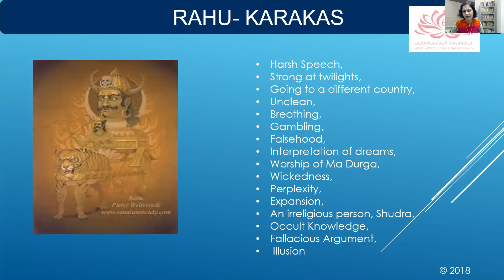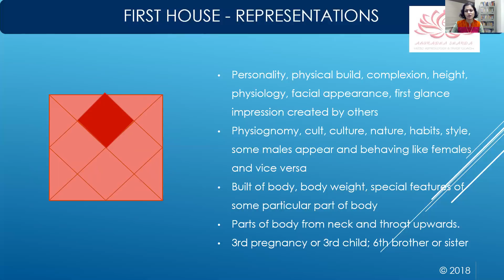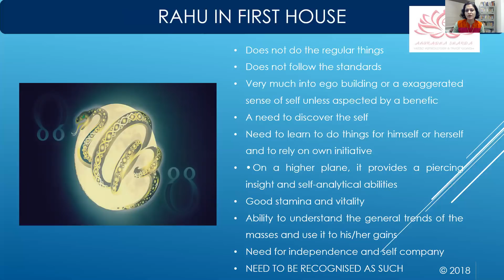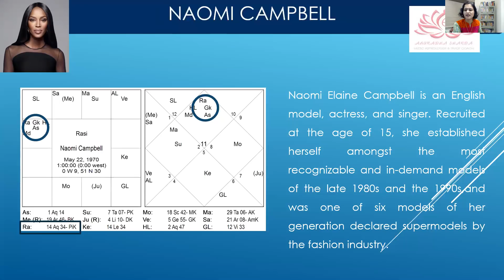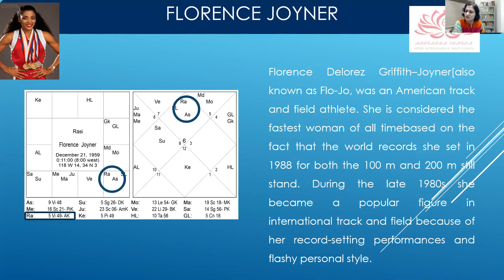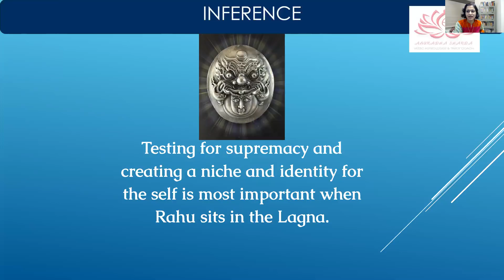Rahu in 1st House and its affects | Rahu in Lagna | Rahu Signification | Lagna Significations